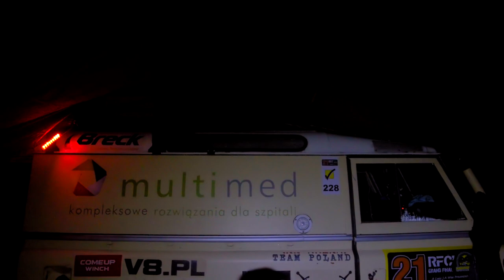RFC 2017 Malaysia- documentary reportage ENG/PL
RFC 2017 Malaysia- documentary reportage ENG/PL. Rainforest Challenge Grand final 2107 through the eyes of Team Poland